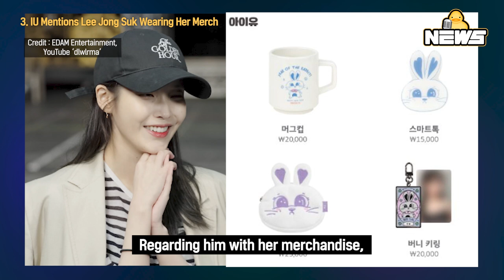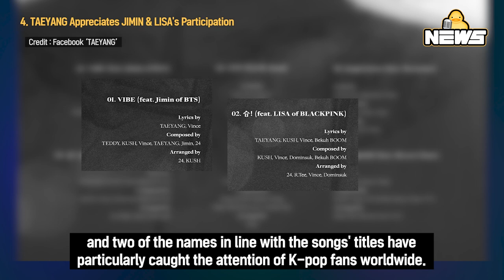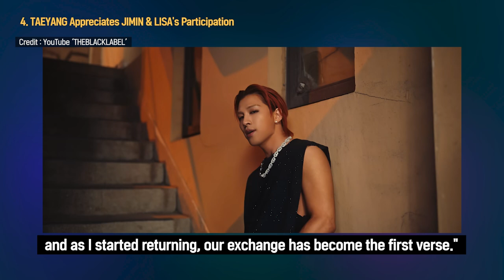[DucK-NEWS] IU Mentions Lee Jong Suk / TAEYANG's NEW Album / Ahn Hyo Seop & Lee Sung Kyoung & More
00:00 RAIN ♥ Kim Tae-hee's Sweet Moment Spotted

01:49 Jang Keun Suk Discusses Public Bias Against Him

03:53 IU Mentions Lee Jong Suk Wearing Her Merch

05:48 TAEYANG Appreciates JIMIN & LISA's Participation

08:03 Ahn Hyo Seop·Lee Sung Kyoung Were Awkward Together?